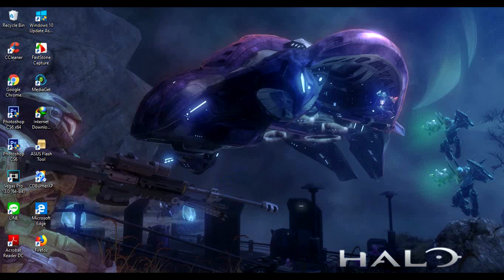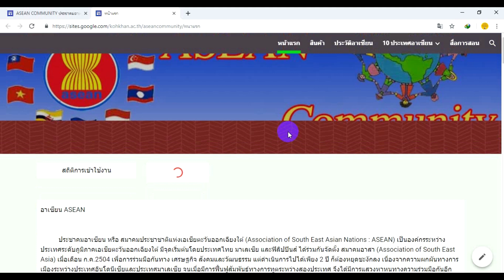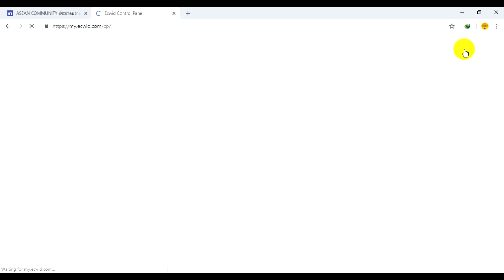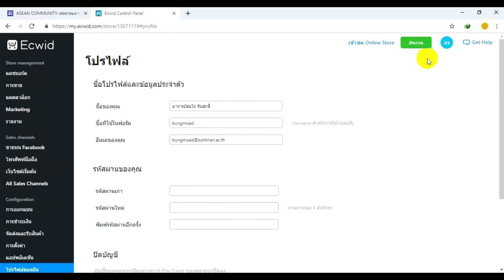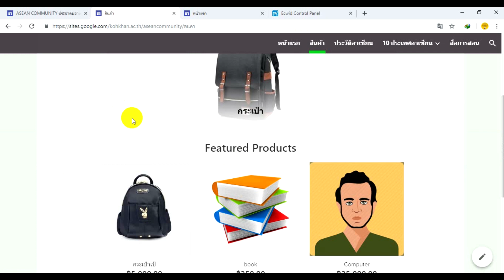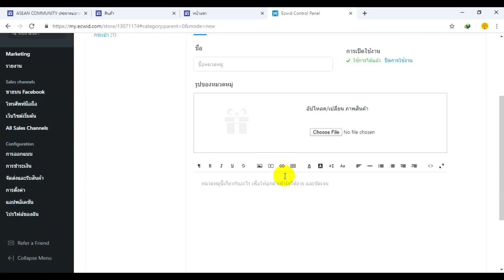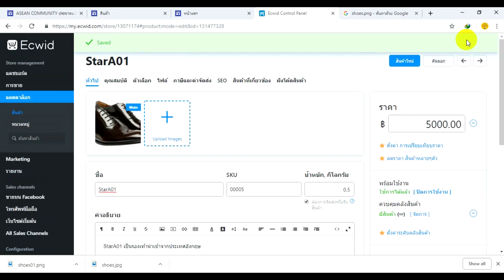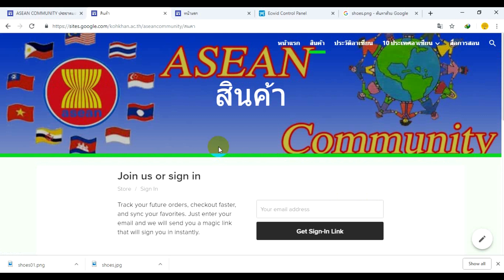ขายสินค้าออนไลน์ด้วย google sites l สร้างเว็บไซต์ด้วย google sites ตอนที่ 3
สร้างเว็บไซต์ขายสินค้าออนไลน์ด้วย google sites EP3  โดยการประยุกต์ใช้ shopping cart จาก Ecwid.com